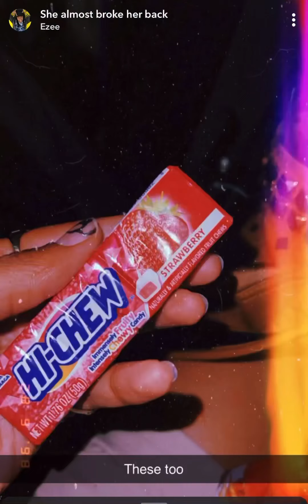Ezee & Friends Having a Fun Day Out